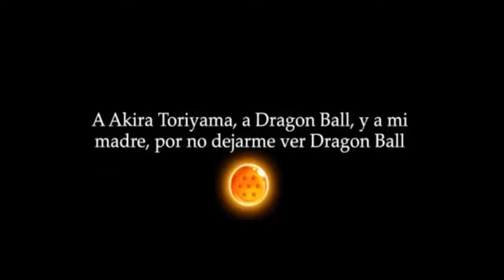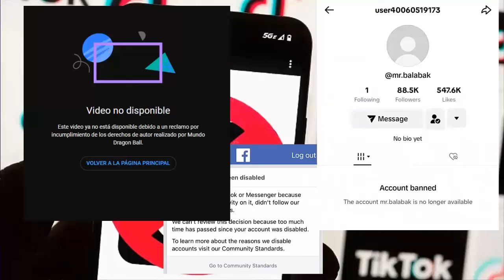Dragon Ball Super 2: "Next Saga 2024" - DAISINKHAN'S TRANSFORMATION VS DARK LORD EVIL !!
COPYRIGHT ANIMATIONS☀️

⭐️Thumbails: JUNIOR SAMA
⭐️Intro: Hakai English